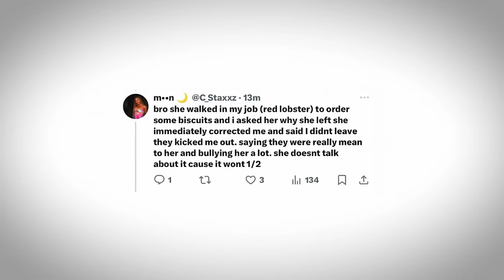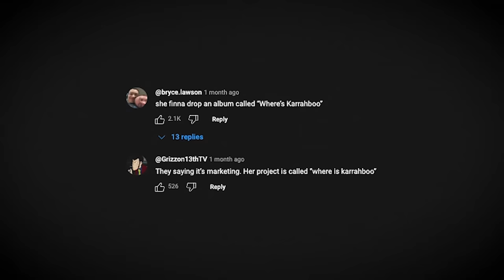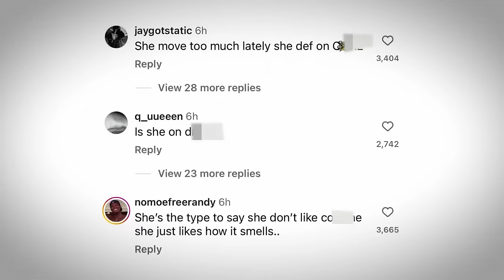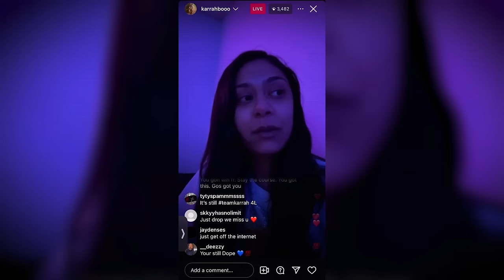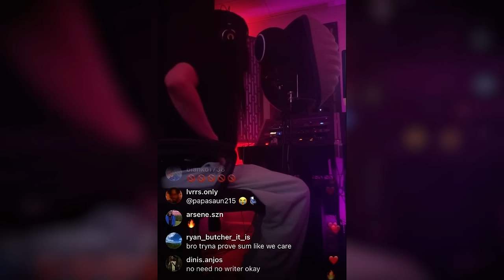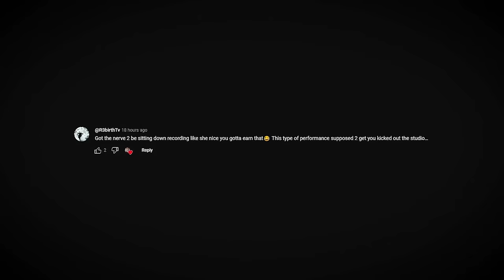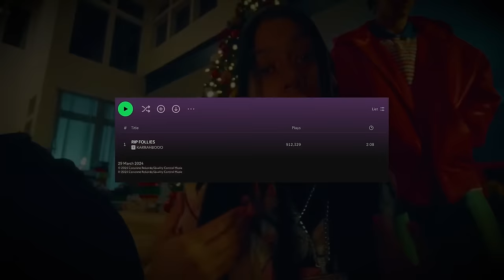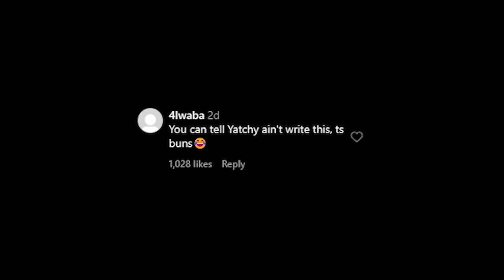How Karrahbooo Destroyed Her Career..